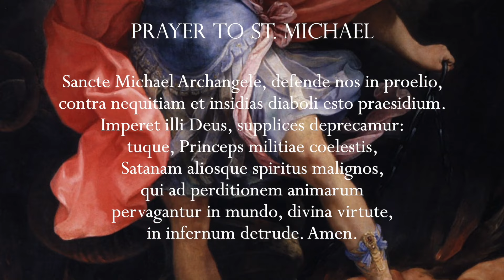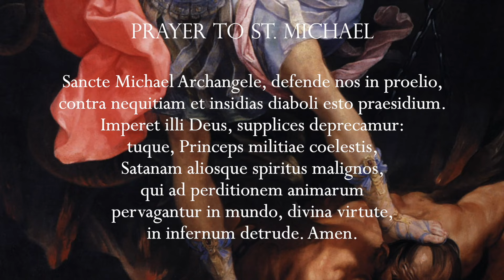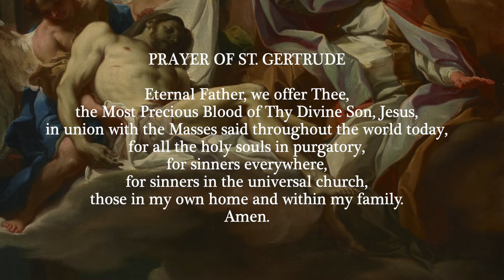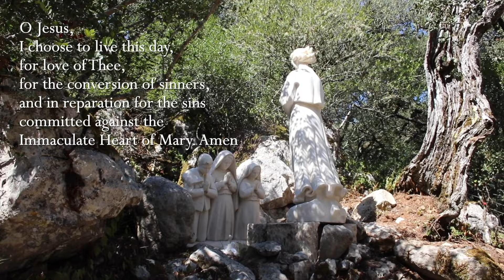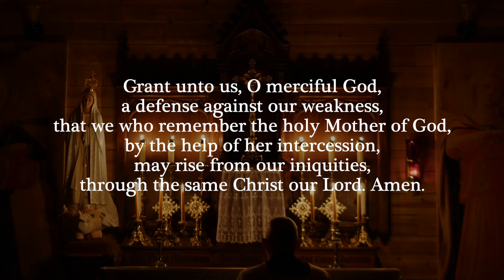Saturday, 24th February 2024 - Our Lady of Fatima Rosary Crusade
Chapters
00:00 - 04:03 Opening Prayers and Intentions
04:04 - 04:05 Minute of Silence
04:06 - 27:20 Rosary
27:21 31:45 - Short talk

We are also on SpiritusTV.com, Rumble and Spotify platforms.

The Ascension:
Ascension of Jesus Christ from the Armadio degli Argenti Painting Series by Fra Angelico
(c1450)

Titles of hymns:

Hymns: Veni Creator-(Minute of Silence), Ravanello Haec Dies (1st), Carturan Ascendit Deus (2nd), Herman Veni Sancte Spiritus (3rd), Apostolorum (4th), Immaculate Mary (5th), Veni Creator-(Closing - used again)